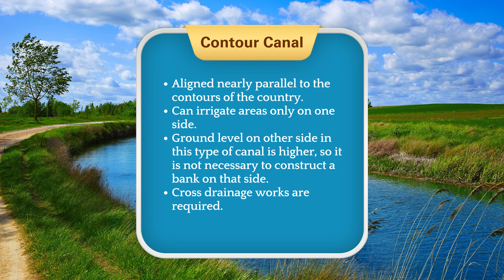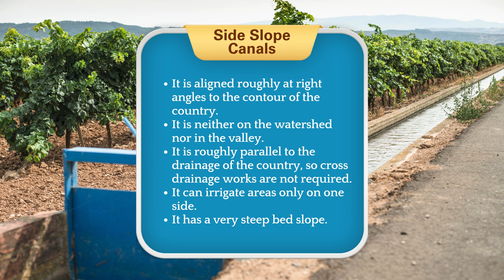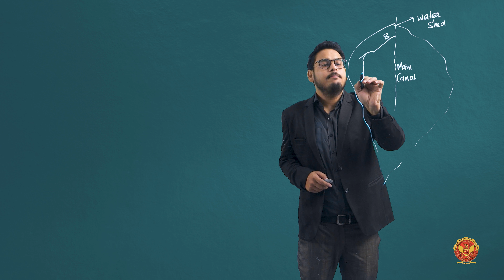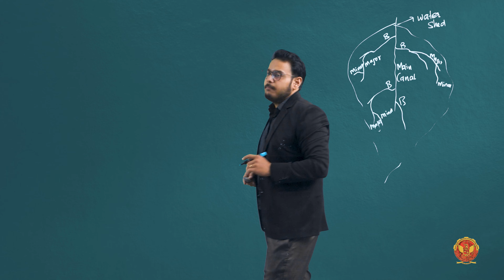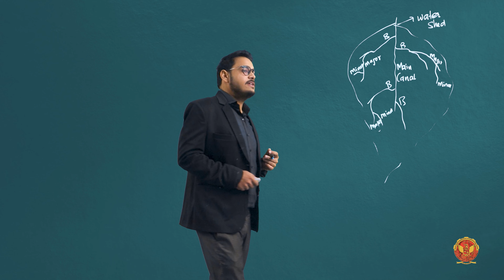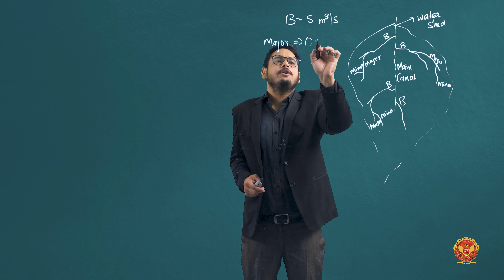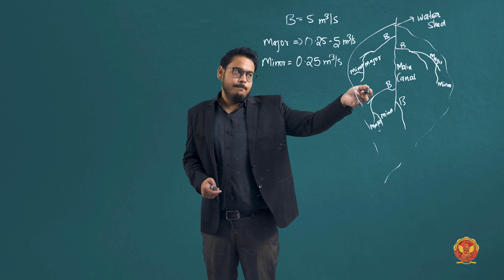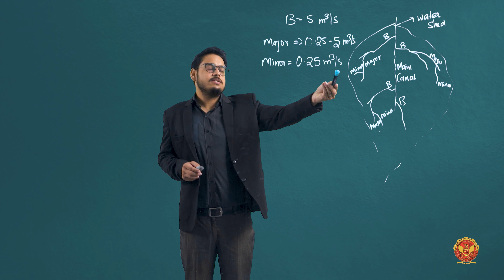4.5 Alignment of Canal and Layout of Canal | CE(A)603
4.5 Alignment of Canal and Layout of Canal

Welcome to our in-depth YouTube series on canal design and hydraulic structures! In this comprehensive course, we delve into every aspect of canal engineering, from the fundamentals of canal design to the intricacies of hydraulic structures. Whether you're a civil engineering student, a professional in the field, or simply curious about the mechanics behind canals and water management, this series is tailored to meet your learning needs.

4.1 Introduction of Canal and Structures: Get acquainted with the basics of canals and hydraulic structures, laying the foundation for the rest of the course.
4.2 Concept of Canal & Types of Canal: Explore different types of canals and understand their unique purposes and functionalities.
4.3 Design of Unlined Canal (Kennedy’s Theory) and its Limitation: Dive into Kennedy's Theory of unlined canal design, its principles, and limitations.
4.3.1 Problem-Related to Kennedy’s Theory: Address common problems associated with Kennedy's Theory and learn how to overcome them.
4.4 Design of Unlined Canal (Lacey’s Theory) and Its Limitations: Explore Lacey's Theory of unlined canal design, its application, and constraints.
4.4.1 Problem-Related to Lacey’s Theory: Analyze challenges inherent in Lacey's Theory and discover strategies for mitigation.
4.5 Alignment of Canal and Layout of Canal: Understand the importance of proper canal alignment and layout for efficient water flow and distribution.
4.6 Lined canal and design of lined canal: Delve into the design principles of lined canals and the benefits they offer over unlined counterparts.
4.6.1 Question-based on design of Lined canal: Test your understanding of lined canal design through thought-provoking questions.
4.7 Typical Canal Sections: Explore various typical cross-sectional profiles of canals and their significance in design and construction.
4.8 Canal Losses: Learn about the different types of losses encountered in canal systems and methods to minimize them.
4.9 Canal Lining – objective & types of canal lining: Discover the objectives behind canal lining and the different materials and techniques used for lining.
4.10 Advantages, disadvantages & materials used in canal lining: Weigh the pros and cons of canal lining and explore the diverse materials utilized in the process.
4.11 Economic of canal: Gain insights into the economic aspects of canal projects, including cost analysis and feasibility studies.
4.12 Introduction of Hydraulic structures (No video): Learn about essential hydraulic structures such as dams, spillways, weirs, and barrages.
4.12.1 Dams: Explore the various types of dams and their functions in water management and control.
4.12.2 Spillways: Understand the purpose and design considerations of spillways in regulating water flow.
4.12.3 Weirs or Barrages: Delve into the mechanisms of weirs and barrages and their role in canal regulation.
4.13 Canal Regulation Structures: Explore the different structures employed to regulate water flow within canal systems.
4.14 Cross-Drainage Work: Learn about cross-drainage works and the challenges associated with their design and construction.
4.14.1 Problem-related to cross-drainage work: Tackle common problems encountered in cross-drainage works and develop effective solutions.

Don't miss out on this opportunity to enhance your knowledge of canal design and hydraulic structures! Join us on this educational journey and unlock the secrets of efficient water management.